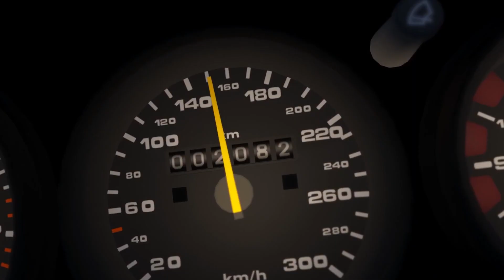Assetto Corsa | Porche 964 turbo on Akina downhill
Song: Redemption by pentakill